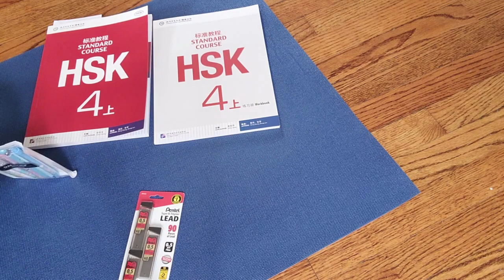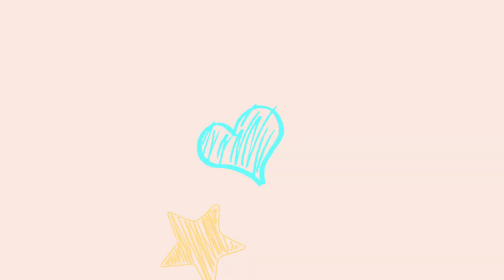Color Factory and Paddle Boat Fun : Visit Chicago Vlogs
The Color Factory opened a brand new location in Chicago! If you want to spend a day playing and having fun be sure to get tickets to this newest Chicago attraction.